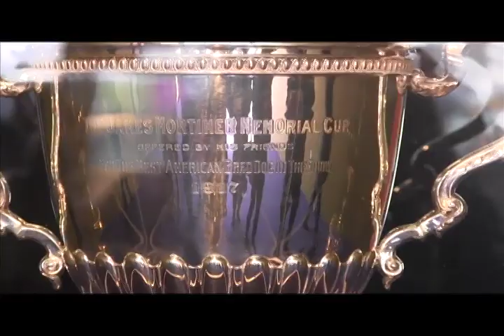Poodles at Westminster Dog show, 2014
2014 Westminster Dog Show.   Ally, the standard poodle, gives a brilliant farewell performance.